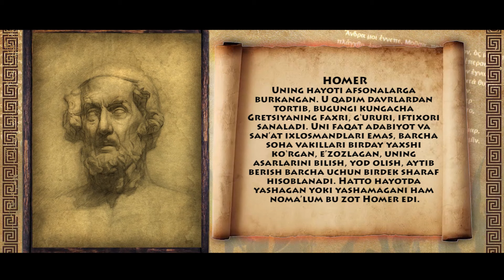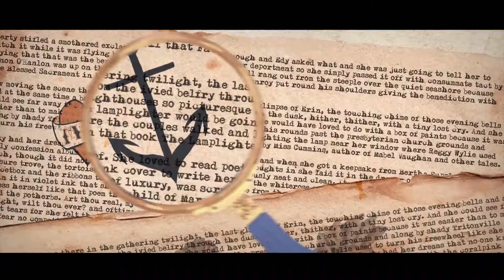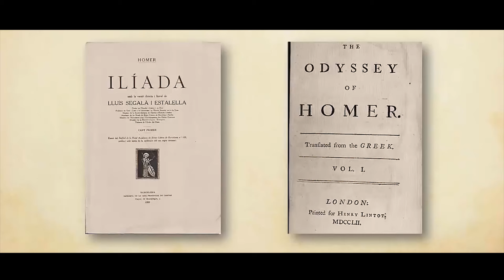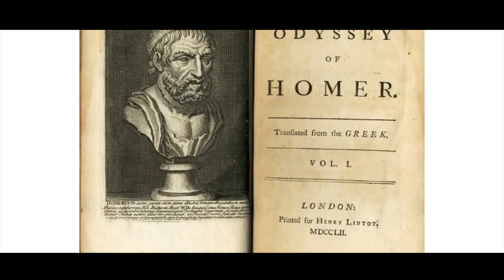HOMER | DUNYO ADABIYOTI